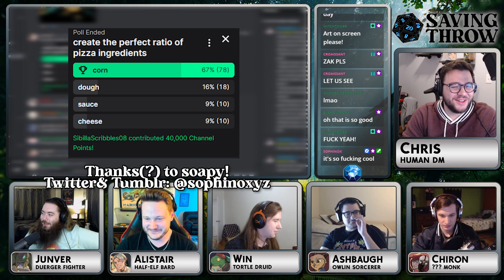Saving Throw | Actual Play DnD Show Episode 10! Arc 2 Start! The Slumbering Garden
Save Data Team has their own Actual Play DnD show, Saving Throw! Join our 5 adventurers as they seek to prove their status in the world in our actual play dungeons and dragons series. Zak, Prij, Jason, Elise, and David play an interesting cast of characters while Chris DM's! We also have a bunch of amazing fan art provided by our community that we showcase through the stream as well! This episode marks the official start of arc 2, The Slumbering Garden. Our heroes set of on a new adventure in a town where people keep mysteriously falling asleep. But will our heroes wake up from this nightmare?

Music for this episode was provided by Bardify
Key art generated by Chris using Midjourney.ai